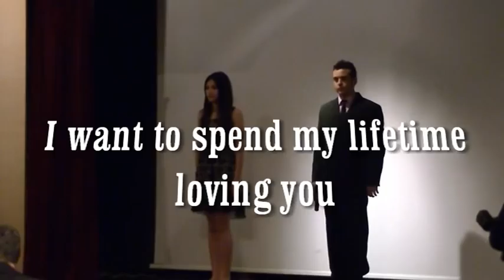I want to spend my lifetime loving you - Jean Claude and Shauna.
Jean Claude Azzopardi And Shauna Vassallo singing 'I want to spend my lifetime loving you'